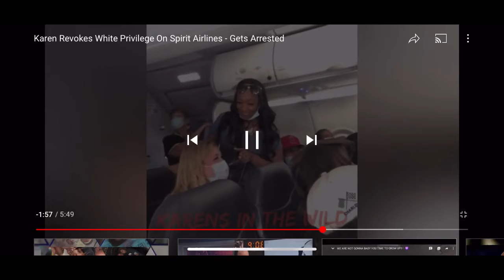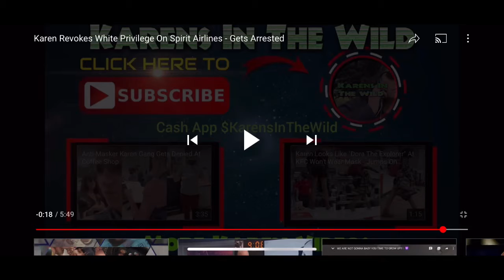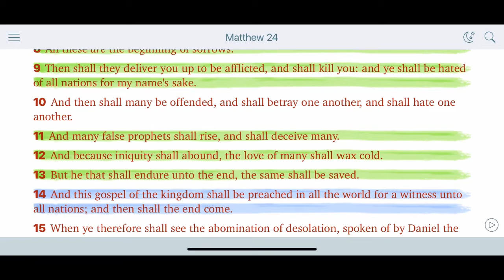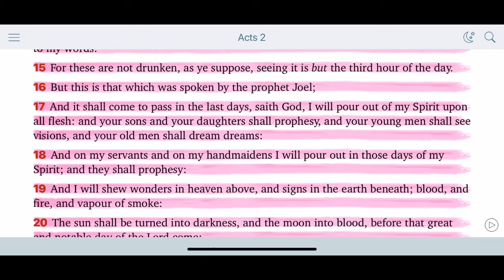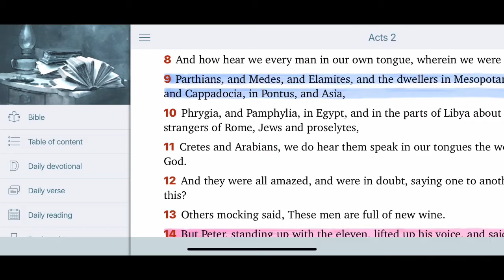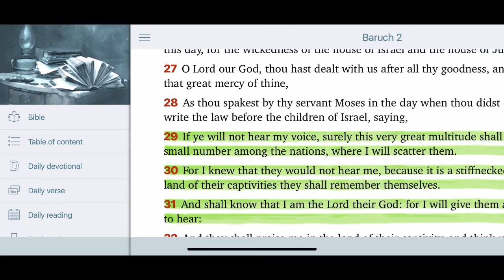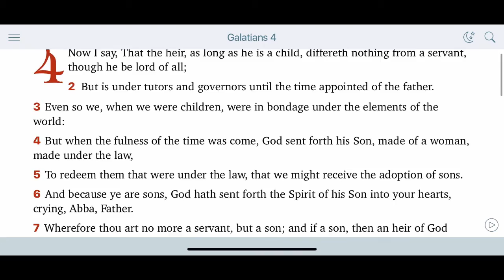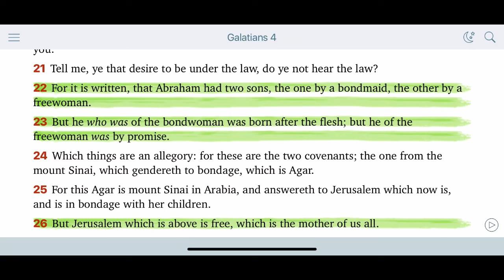JAKE WOMAN GOES ON SPIRITUAL RANT ON PLANE THE END IS HEAR